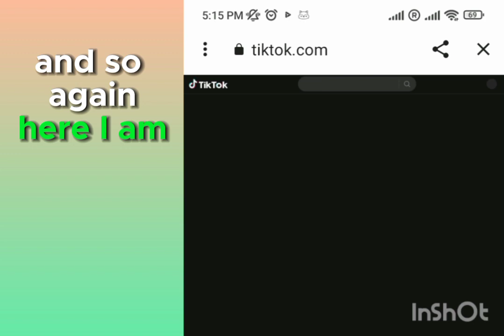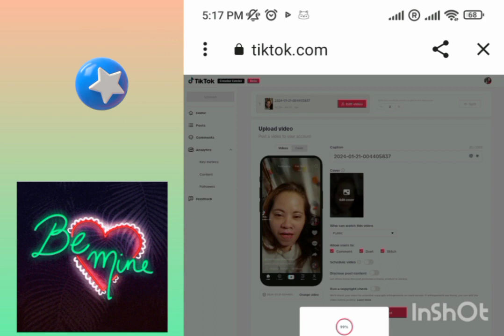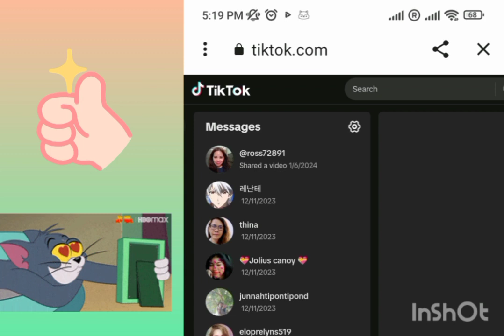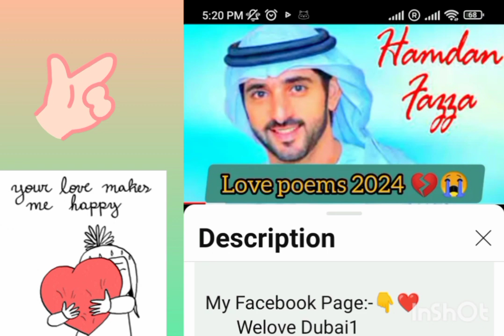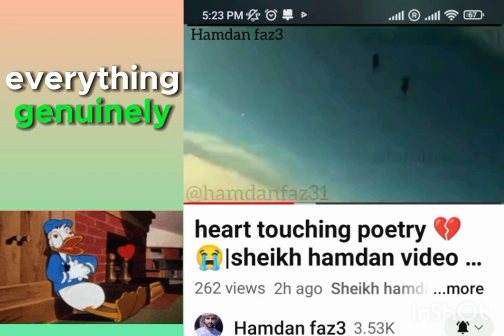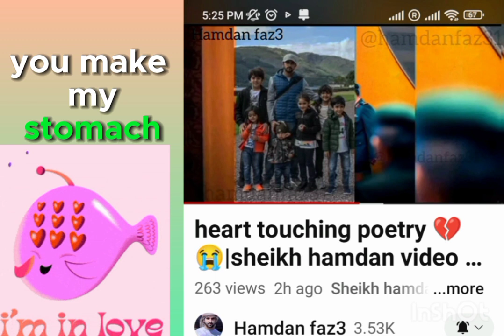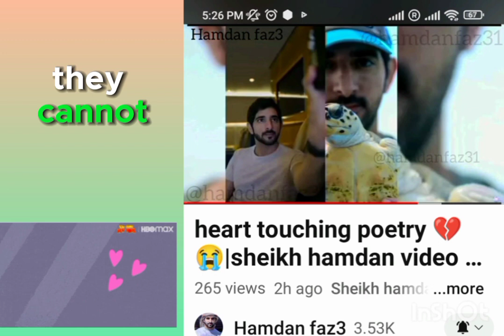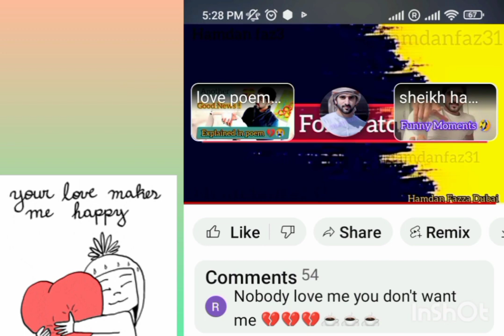heart touching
I really don't know who is the real owner of this account.have a nice day and God bless ❤️🙏